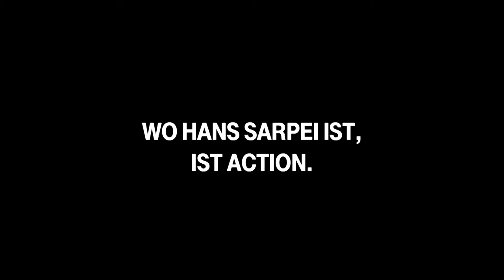Hans Sarpei - Action Trailer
Photography by Carsten Jost